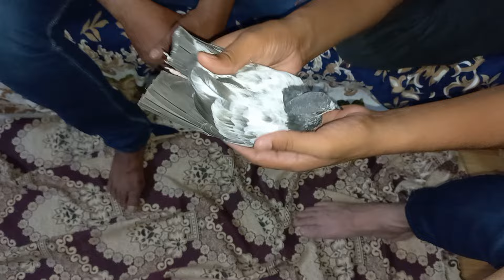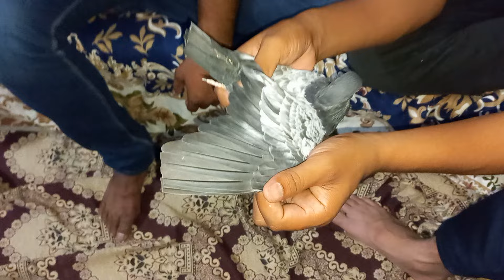Bazi Jeetne ki party || haider pathan || khokhar pigeons club || ustad billa pigeon club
Your quries :
amazing pigeon tips
pigeon catching video
new pigeon catching video
new pigeon catching
pigeon catching
pigeon catch
pigeon catching 2024
naya kabutar pakda
kabutar pakda,kabutar pakadne ka tarika
naya kabutar kaise pakde
kabutar pakadne ka tarika 2024
amazing pigeon tips and tricks
pigeon tips and tricks
the animal hub
kabootar ko rang lagane ka trika
talha ghouri vlogs
shehar mein dihat
haider pathan pigeons club
haider pathan pigeons
haider pathan ki bazi
khokhar pigeons club
dostana pigeons club
shani pigeons club
jaidi pigeons club
pigeons corner
pigeons
pigeons online
nasir pigeons club
hashim mahmood pigeons
pigeons club
hashim mahmood pigeons club
haider pathan pigeon
pola g pigeons club
haider khan pigeons
pigeons video
pigeons lover
pigeons flying video
high flyer pigeons
haider pathan ki ustad billa say bazi
umer khokhar jaith ki tayari
pigeons world
new pigeons cage
pigeon master
mohar wala kabooter pkra
kabootar ko udane ka nuskha
kabootar ki parwaz ka nuskha
kabootar ki video
kabootar ki parwaz ka desi nuskha